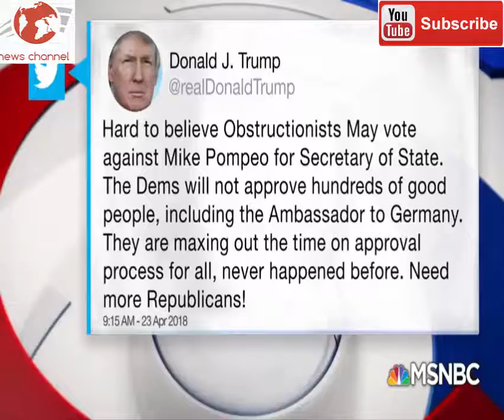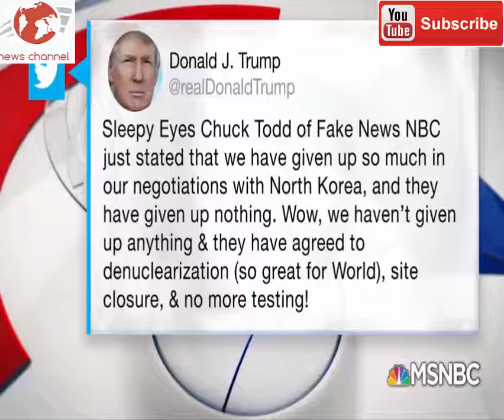Is The WH Worried About Gina Haspel's CIA Nomination? | MSNBC